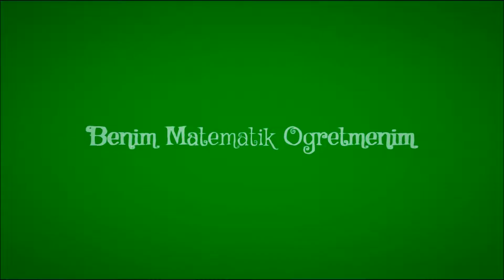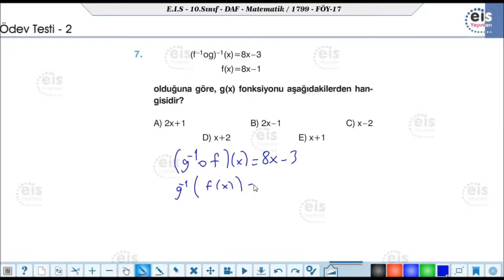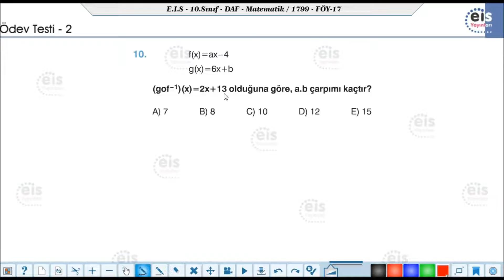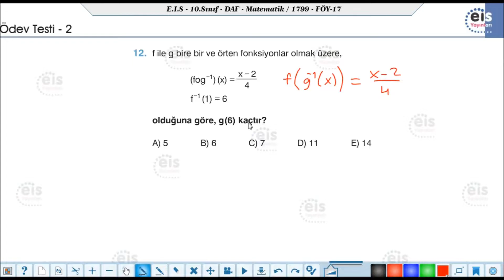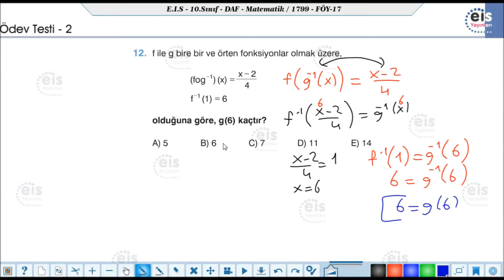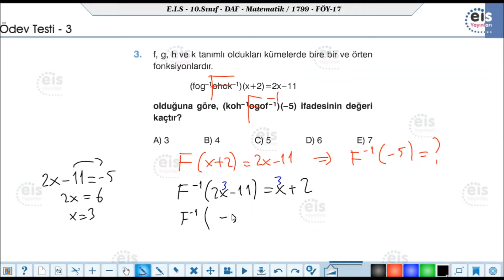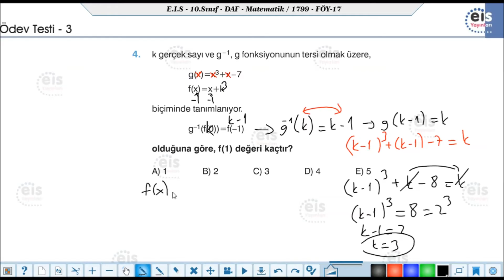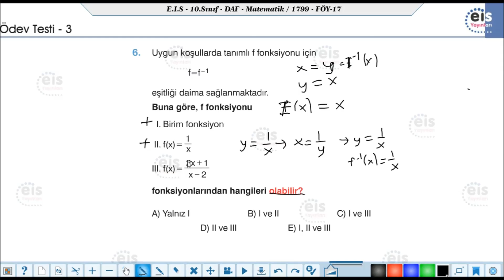EİS 10 Mat DAF, 17.Föy (Fonksiyon 9) Ödev Testleri Çözümleri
10.Sınıf Matematik
17. Föy (Fonksiyon 9)
Ödev Testleri Çözümü